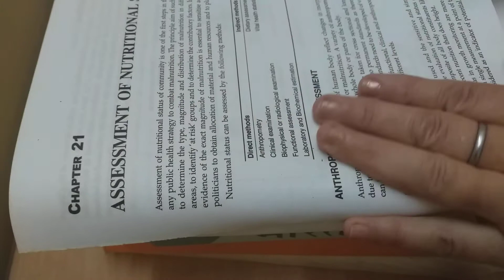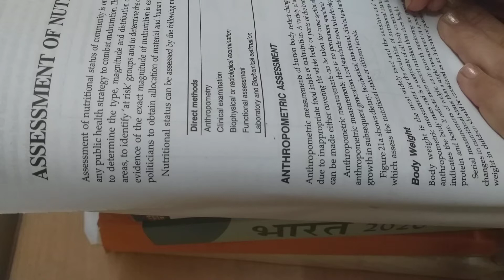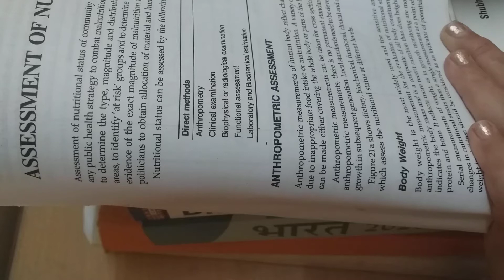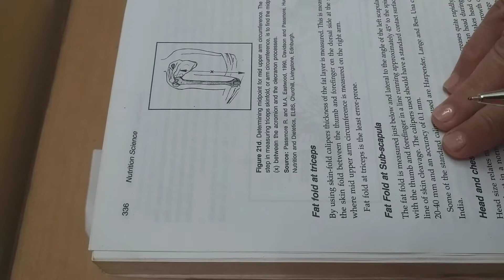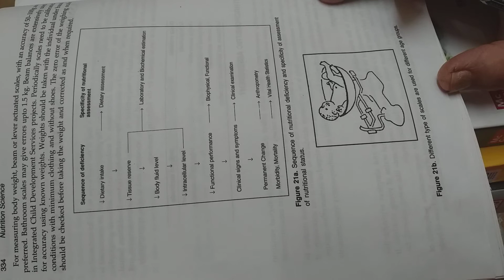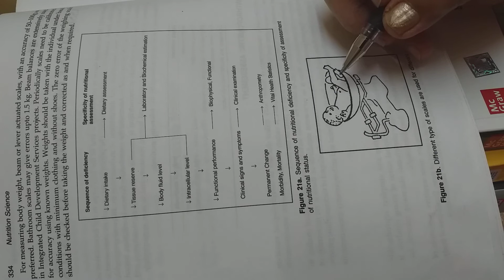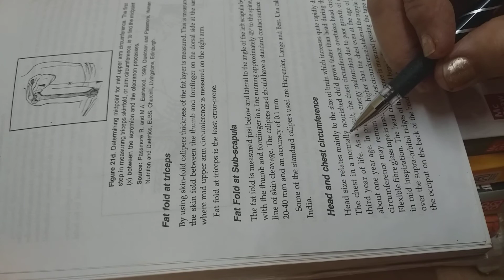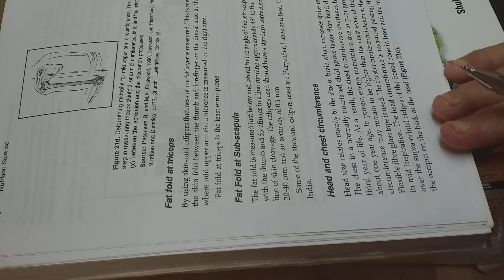Dr.Anita Singh, Topic is Anthropometric Measurement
M.A F.N 2nd  Semester, Paper First, Unit 2nd, 1st April 2021 at 9.45AM, Part 2nd